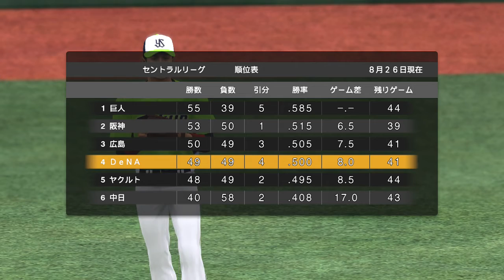eBaseball Pro Spirits 2021 (Switch) (DeNA Baystars Season) Game #103: Baystars @ Swallows